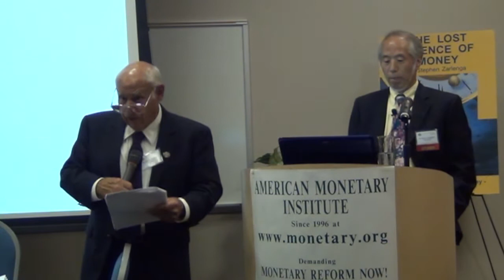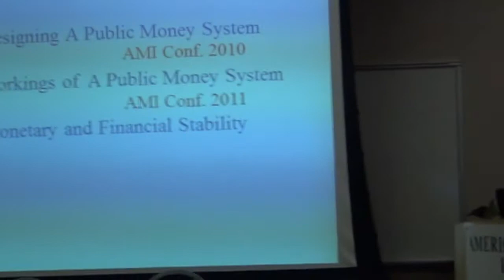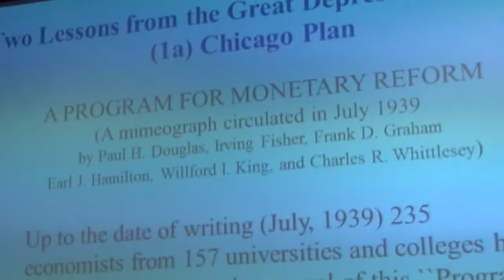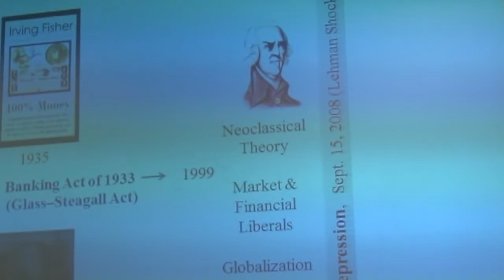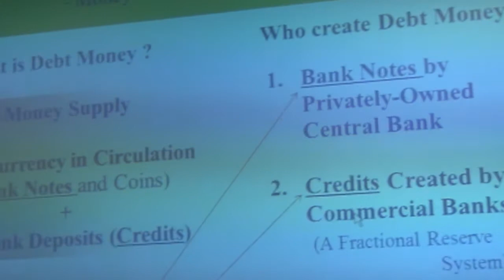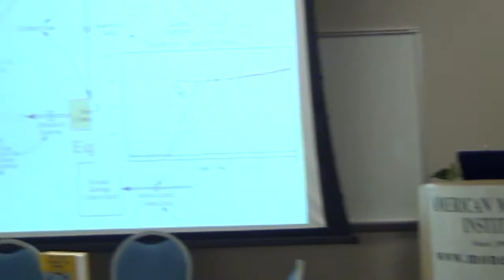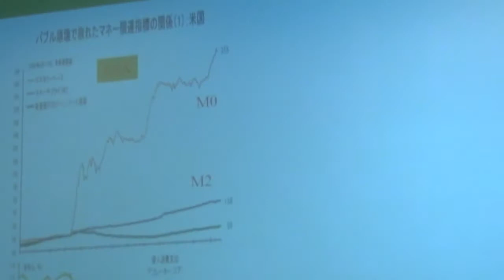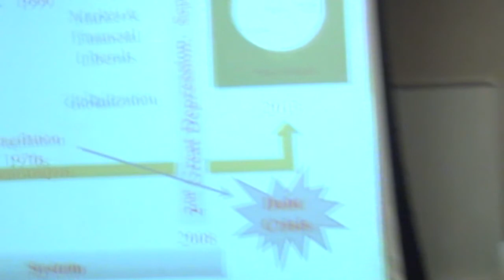Money and Macroeconomic Dynamics 2013 by Dr. Kaoru Yamaguchi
This presentation by Dr. Kaoru Yamaguchi at the 9th Annual AMI Monetary Reform Conf. , Sept. 20. 2013, discusses the makings and main features of his new book: Money and Macroeconomic Dynamics, with a focus on the comparative analysis between public money system and debt money system (Chapter 15).